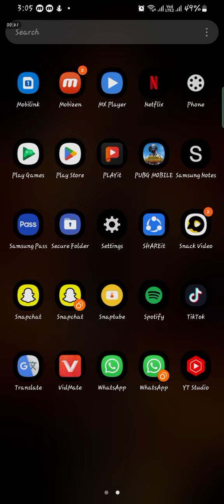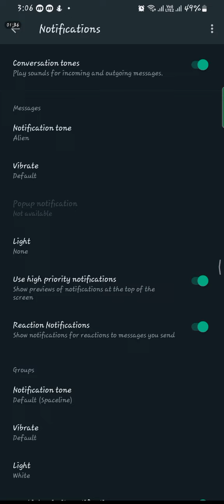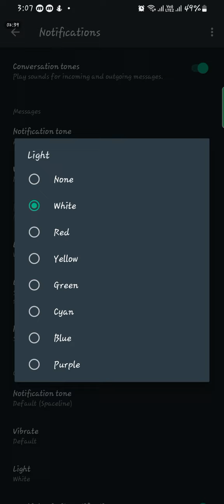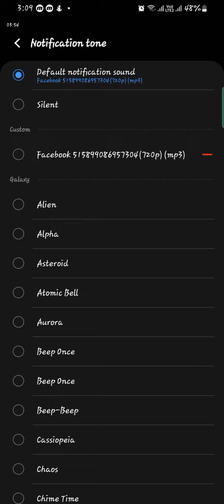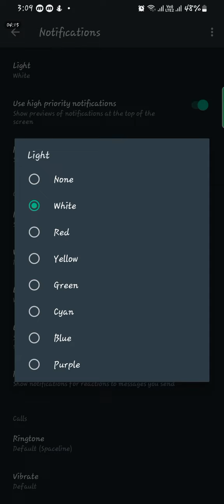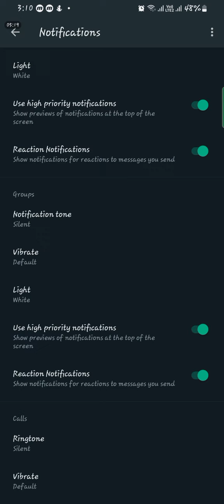what's up ki notification settings/M Bilal#trending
Make money online in Pakistan 🇵🇰/online earning without investment in Pakistan 🇵🇰 Islamic video's and funny video's with Entertainment video's funny, singing and Information of technology

Join and enjoy with friends 😊